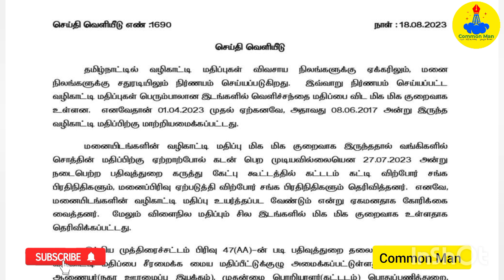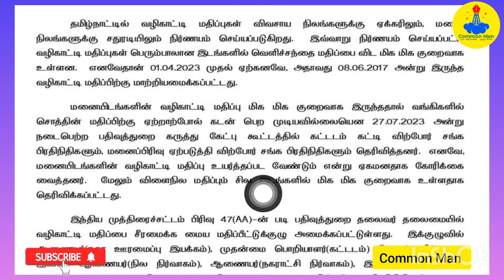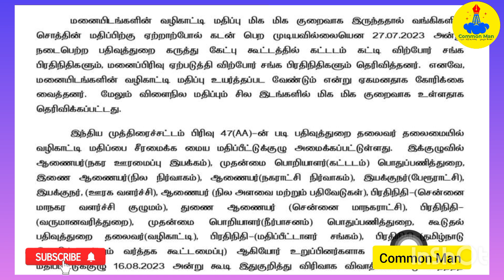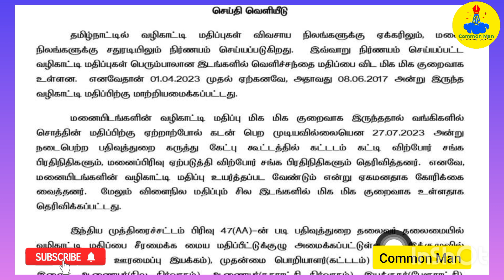மனை மற்றும் விவசாய நிலங்கள் வழிக்காட்டி மதிப்பு உயர்வு||தமிழக அரசு விளக்கம்||Common Man